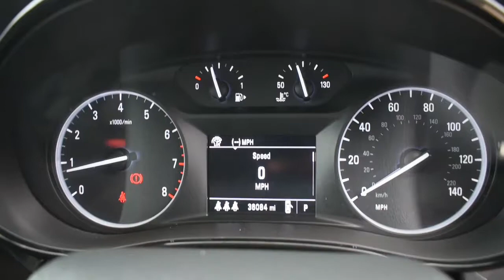Vauxhall MOKKA X 1.4 Design Nav